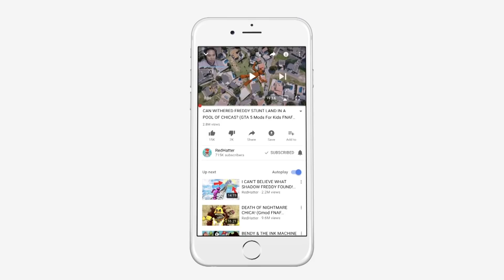THE ANIMATRONICS BALDI PRINCIPLE SAVE PLAYTIME FROM BULLY & FREDBEAR! (GTA 5 Mods FNAF RedHatter)